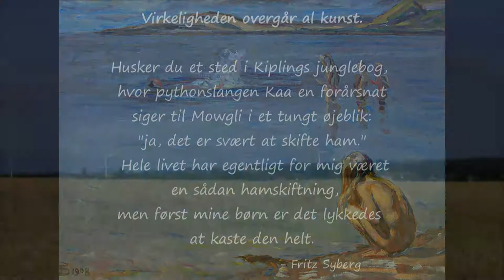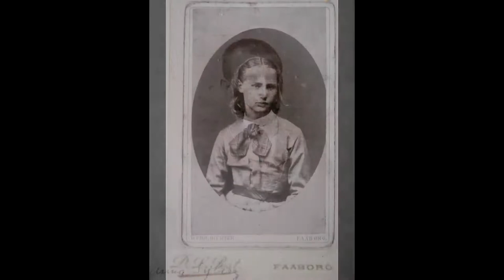Fritz Syberg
A film about the Danish Funen painter Fritz Syberg. This film was made in connection with the opening of the Fritz Syberg feature exhibition at Faaborg Museum 2012.